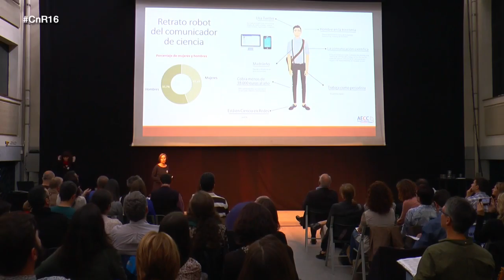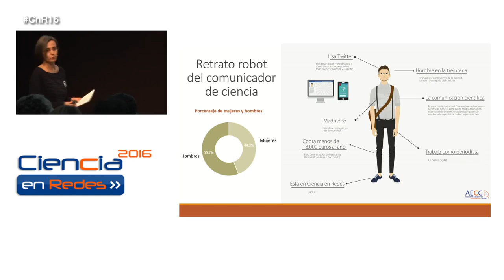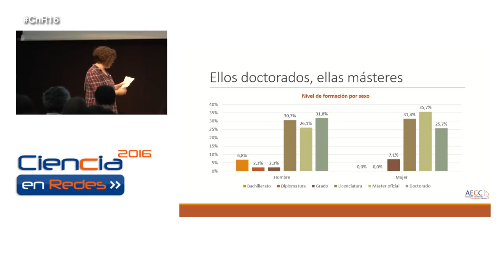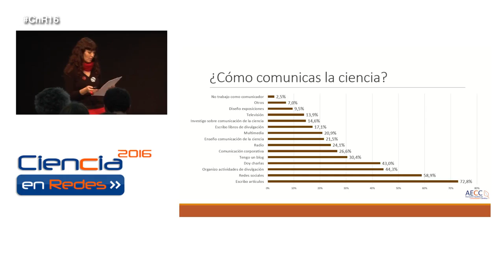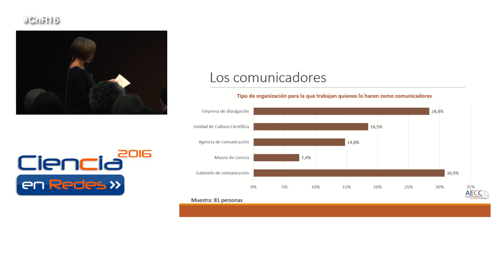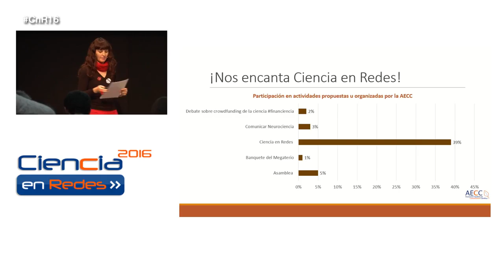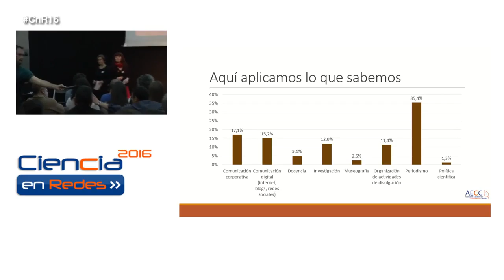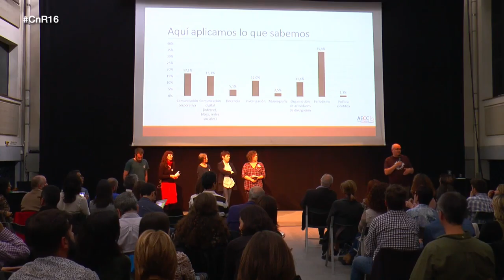Encuesta de la AECC: «Sal en el selfi de la comunicación científica española».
Presentación de los resultados de la encuesta de la AECC: «Sal en el selfi de la comunicación científica española», en la jornada Ciencia en Redes, celebrada en La Casa Encendida el 28 de abril de 2016.